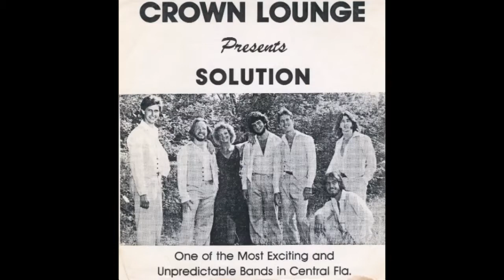Strobe Light!!! Cover by The Solution Band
Strobe Light!!!
Solution Band -Bobby Rock doin' a cover of The B-52's "Strrobe Light" At The Stable Lounge In Tampa FL, around 1983. with Barry Green, Darcy Bortner, Gene Cannon, Randy St Clair, Bob Follman, Robert Bradford, Joe Pelkington, Karl Berger